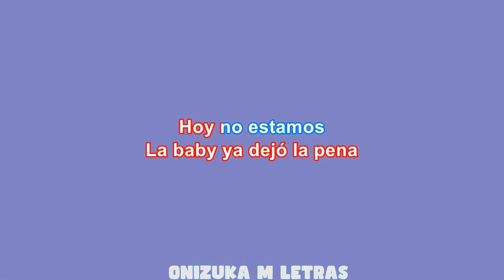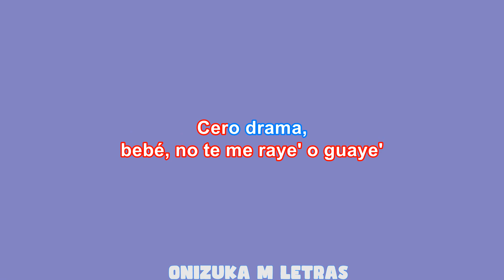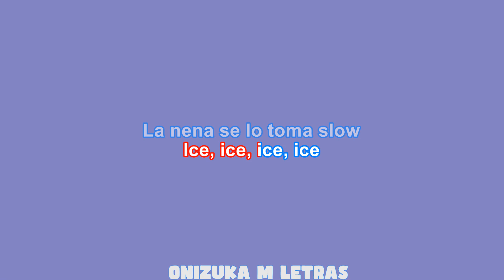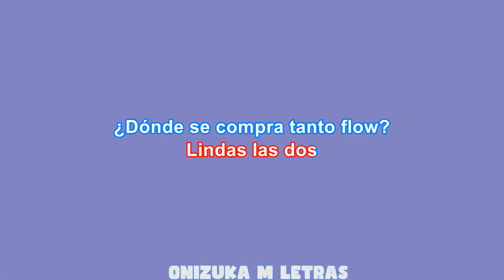VIP (Karaoke/Instrumental) - Kenia OS x Villano Antillano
vip karaoke y instrumental kenia os y villano antillano